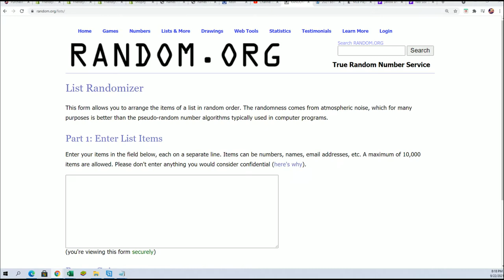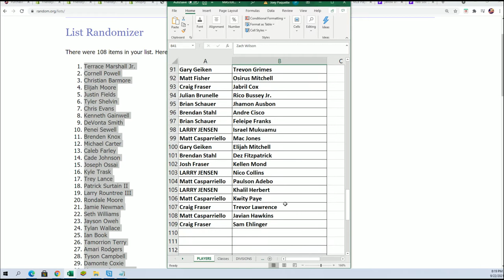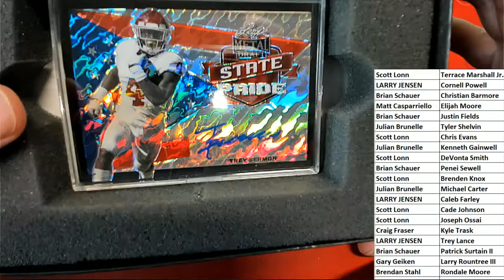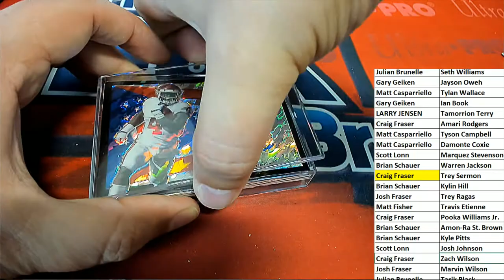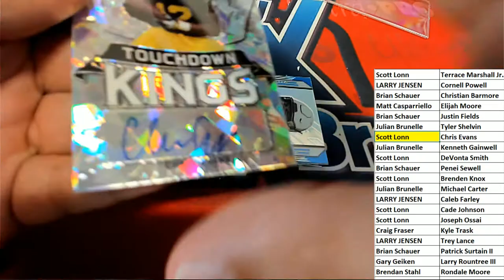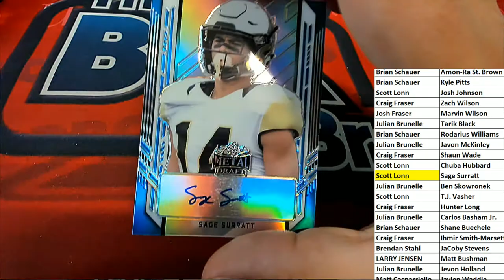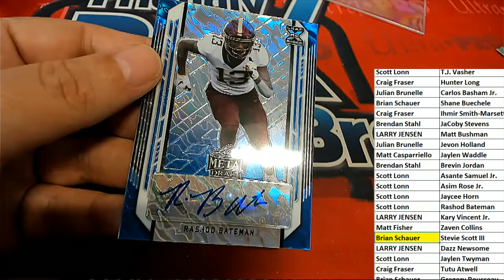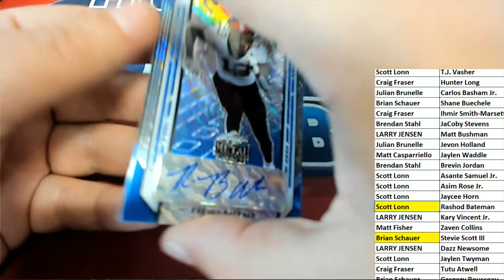2021 Leaf Metal Draft Football Hobby ID 21LEAFMDFH425